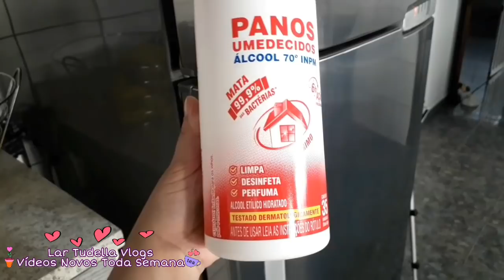Mudanças Na Cozinha, Limpei e organizei + Novos Panos Umedecidos de Limpeza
Oi meus amores, o vídeo de hoje ta muito bacana vcs não podem perder